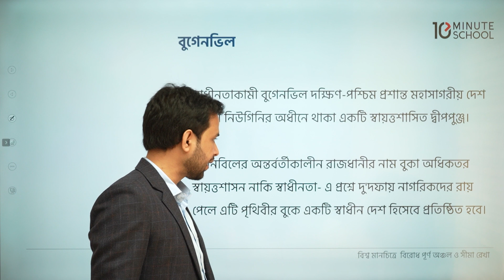বুগেনভিল সম্পর্কিত তথ্য | সাধারণ জ্ঞান । GK for Govt. Jobs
"GK for Govt. Jobs" কোর্সে এনরোল করতে ক্লিক করুন

আজকের এই ক্লাসটিতে আলোচনা করা হয়েছে বুগেনভিল সম্পর্কিত তথ্য নিয়ে। স্বাধীনতাকামী বুগেনভিল দক্ষিণ-পশ্চিম প্রশান্ত মহাসাগরীয় দেশ পাপুয়া নিউগিনির অধীনে থাকা একটি স্বায়ত্তশাসিত দ্বীপপুঞ্জ। চাকরি প্রস্তুতির জন্য এই তথ্য গুলো খুবই গুরুত্বপূর্ণ। তাই দেরি না করে এখনই দেখে নিন সম্পূর্ণ ক্লাসটি।

Instructor Name: Abdur Rahman Srabon